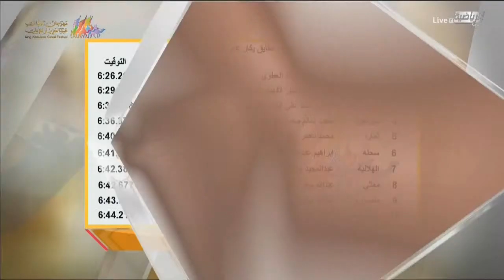الشوط السادس والعشرون (الفترة الصباحية) مهرجان الملك عبدالعزيز لسباقات الهجن